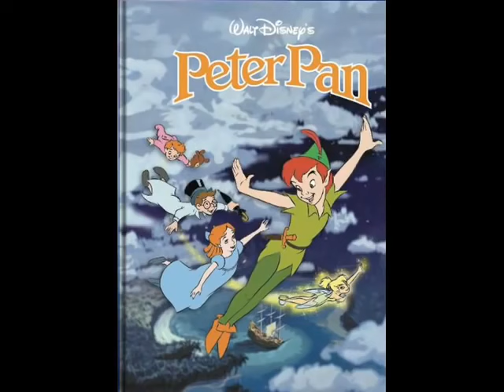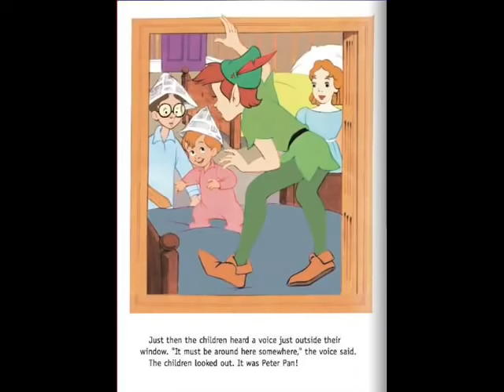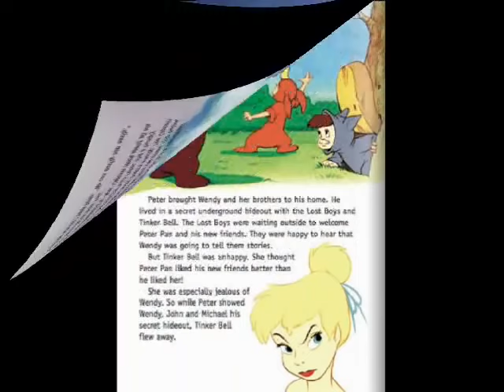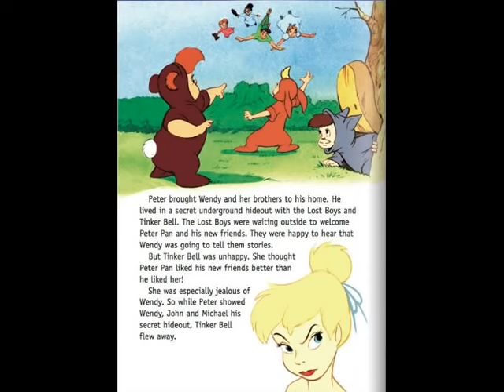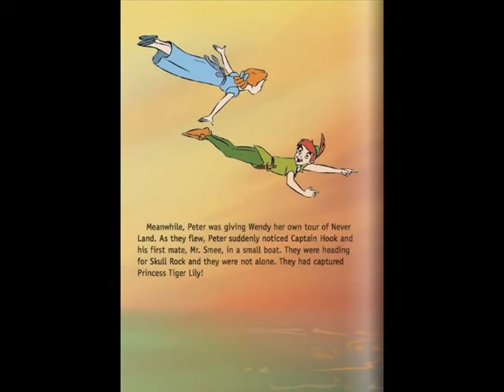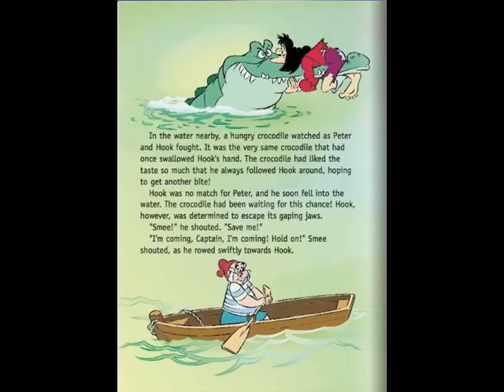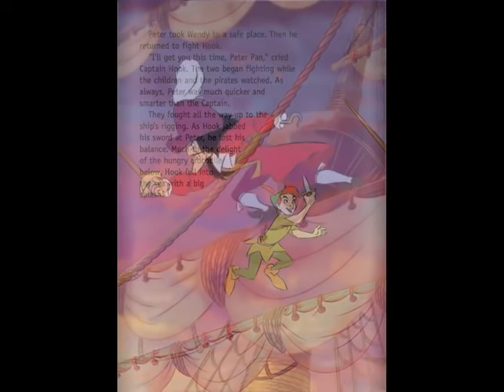PETER PAN STORY ENGLISH AUDIO BOOK FOR CHILDREN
STORY of Three Little Pigs | ENGLISH | AUDIO BOOK FOR CHILDREN | Read Out loud |

Peter Pan is a character created by Scottish novelist and playwright J. M. Barrie. A free spirited and mischievous young boy who can fly and never grows up, Peter Pan spends his never-ending childhood having adventures on the mystical island of Neverland as the leader of the Lost Boys, interacting with fairies, pirates, mermaids, Native American Indians, and occasionally ordinary children from the world outside Neverland. In addition to two distinct works by Barrie, the character has been featured in a variety of media and merchandise, both adapting and expanding on Barrie's works. These include a 1953 animated film, a 2003 dramatic/live-action film, a TV series and many other works.

J. M. Barrie first used Peter Pan as a character in a section of The Little White Bird (1902), an adult novel where he appears as a seven-day-old baby in the chapter entitled Peter Pan in Kensington Gardens. Following the success of the 1904 play, Barrie's publishers, Hodder and Stoughton, extracted chapters 13–18 of The Little White Bird and republished them in 1906 under the title Peter Pan in Kensington Gardens, with the addition of illustrations by Arthur Rackham.[2]
He returned to the character of Peter Pan as the centre of his stage play entitled Peter Pan, or The Boy Who Wouldn't Grow Up, which premiered on 27 December 1904 in London. Barrie later adapted and expanded the play's story line as a novel, published in 1911 as Peter and Wendy.
Films based on the original work[edit]
1924 – Peter Pan, a silent film released by Paramount Pictures, the first film adaptation of the play by J. M. Barrie, starring Betty Bronson as Peter.
1953 – Peter Pan, an animated film produced by Walt Disney adapted from the play.
2003 – Peter Pan, a live action film released by Universal Pictures, Columbia Pictures and Revolution Studios, directed by P. J. Hogan, starring Jeremy Sumpter as Peter and Jason Isaacs as Hook.
2015 – Peter and Wendy, a two-hour drama based on J.M. Barrie's novel to be aired on the British TV channel ITV, produced by Headline Pictures, with Stanley Tucci as Captain Hook, Paloma Faith as Tinker Bell, Laura Fraser as Mrs. Darling and Zac Sutcliffe as Peter.

Watch, listen and learn with iRead bedtime stories.

iRead Bedtime Stories are a compilation of books and stories from around the world in a different languages, educating and entertaining youngest viewers. Sit back and relax while your child enjoy some of the most incredible stories,best books,top songs and music from around the world. We read books out loud, tell stories. Reading is very important for your children development. All kids love when we reading to them. babies come down when listening to our relaxation music, baby sleep fast. Goodnight channel, hours of videos. You can learn English and other languages. I read bedtime story, book, poem, song, playtime, play, watch, read, cry, laugh, enjoy all lullaby and relax, once upon a time,

Why reading is important?
Sitting down with a book provides children with a time for quiet and calmness in their busy lives
Stories can stimulate imagination and play
Reading provides parents with more opportunities to bond with their children
Stories provoke curiosity and discussion
Books provides inspiration, thought and reflection
Picture books help readers to develop an appreciation for art and writing
Reading a variety of books exposes children to a wide range of language features and vocabulary
Listening to stories assists in the development of literacy skills and language development
Exposure to books contributes to the understanding of print concepts (eg. left to right, top to bottom)
Books and stories fill a child’s mind with knowledge